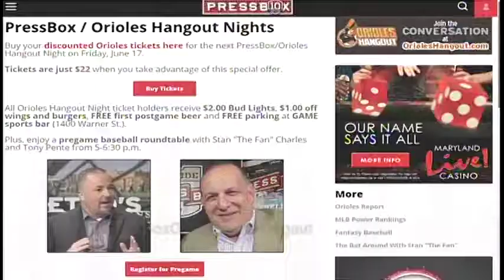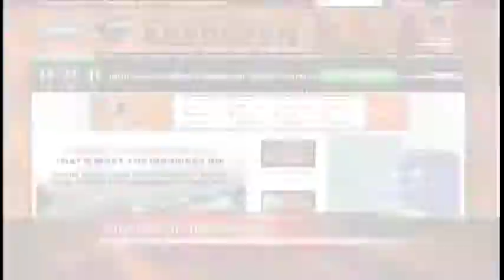Inside PressBox 06/12/16: Former Terp Tony Logan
Former Terps wideout Tony Logan discusses the different ways college football players train during the summer.